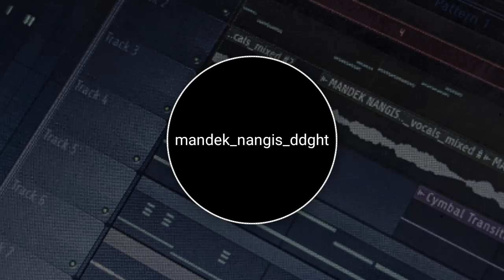MANDEG NANGIS FULL BEAT VIRAL TIKTOK 2023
Salam bahagia selalu buat para dj..subscriber yang suka dengan musik musik dj tentunya saya naryee buthexz sebagai remixer selalu berusaha membuat musik yang viral di tiktok,tranding musik untuk semua kalangan.baik anak anak tua muda
Semoga selalu mendapat berkah melimpah dari allah swt